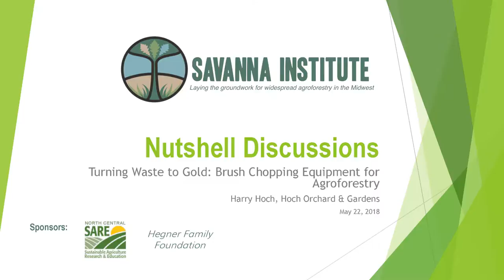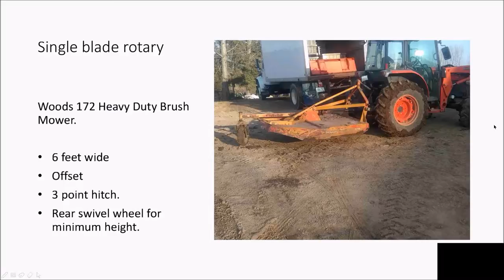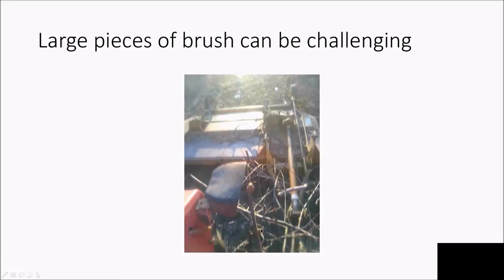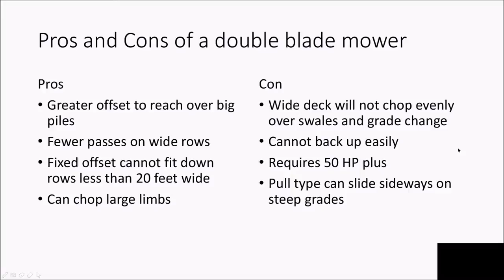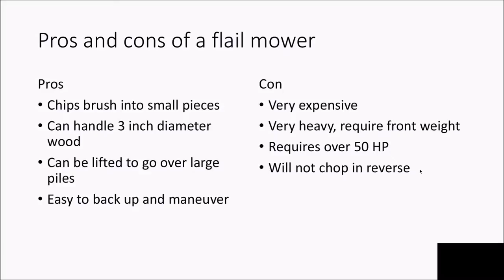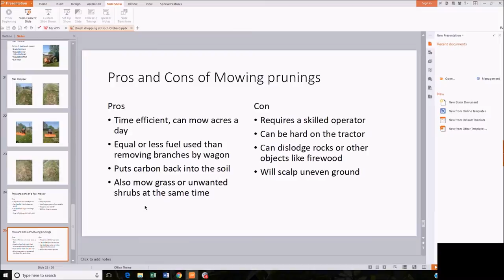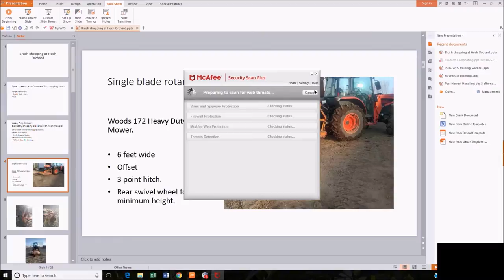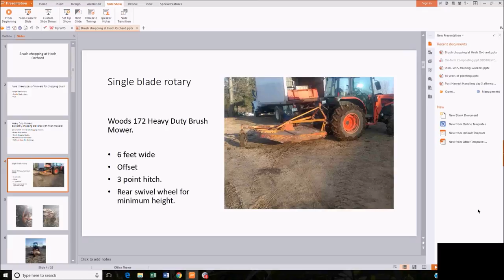Turning Waste into Gold: Brush Chopping for Agroforestry: Harry Hoch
Harry, of Hoch Orchard & Gardens, thoughtfully shared his experience managing his orchard prunings and soil biology by chopping branches. He described the pros and cons of three types of equipment: single blade choppers, double blade choppers, and flail choppers.

Funding for this video was provided by the USDA North Central Region Sustainable Agriculture Research & Education Service